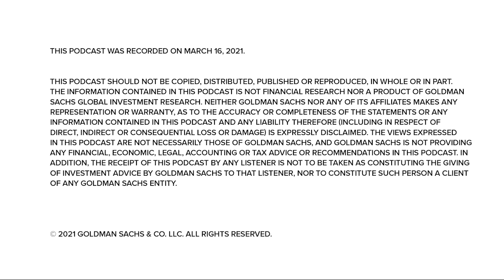The State of U.S. Corporate Pensions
“Exchanges at Goldman Sachs” Podcast – Rising interest rates in 2021 have bolstered the funding status of corporate defined pension plans to their highest levels in years. Goldman Sachs Asset Management’s Mike Moran explains how pensions plans have fared in 2020 in his latest report as well as his outlook for this year.

This podcast was recorded on March 16, 2021.